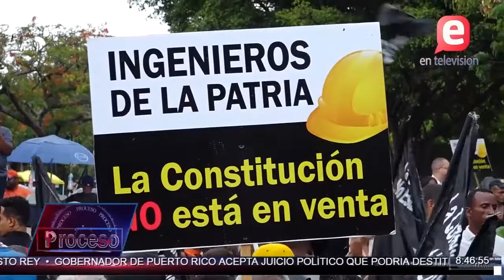PROTESTAS Y REFORMAS | PROCESO III